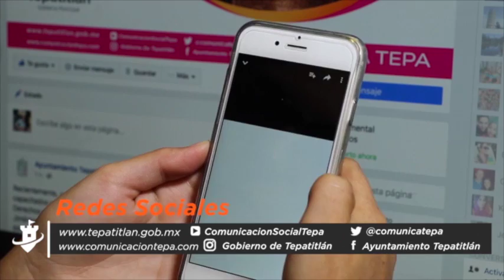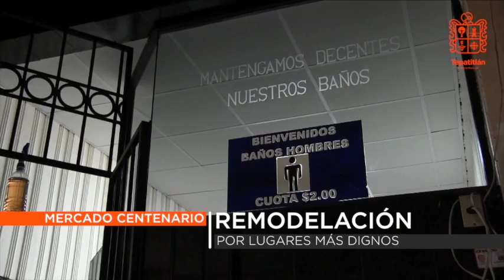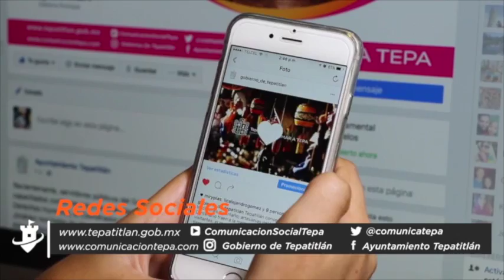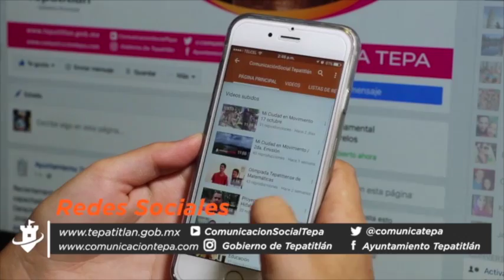2016 10 27 PROGRAMA HABLEMOS DE NOSOTROS